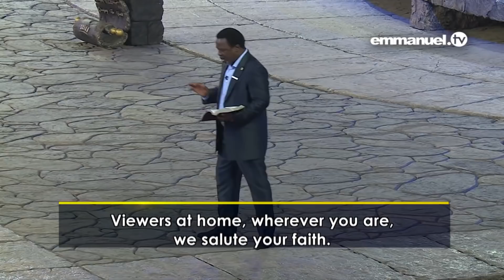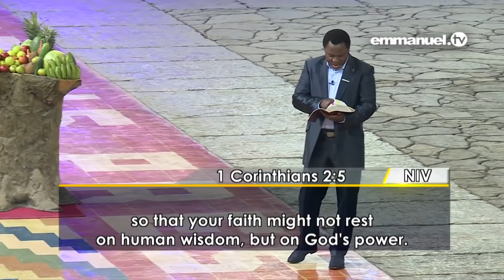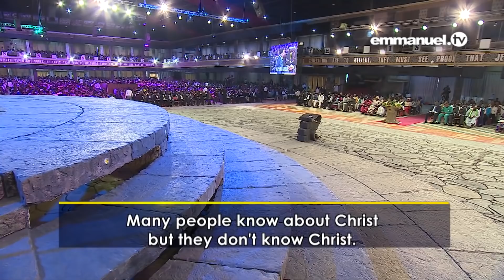Prorok T.B. Joshua UPOMINA Kościół Kłującym Przesłaniem!!!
Czy naprawdę jesteś chrześcijaninem? W tym sensownym przesłaniu T.B. Joshua uderza mocno w sedno sprawy - co to NAPRAWDĘ oznacza bycie dzieckiem Boga.

Kazanie zatytułowane "Poznać Jezusa, poznać Ducha Świętego", jest wypełnione praktycznymi prawdami, które z pewnością wzbudzą twoje sumienie i sprowokują do refleksji.

Prosimy słuchać z otwartym sercem ...

"Jeśli służycie Bogu bez Ducha Świętego, służycie Bogu, którego nie znacie". - T.B. Joshua